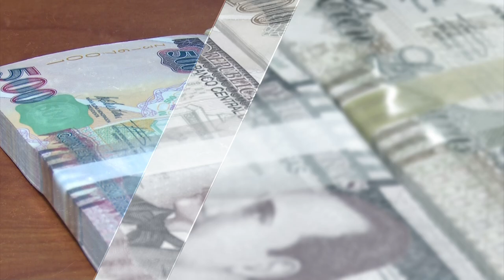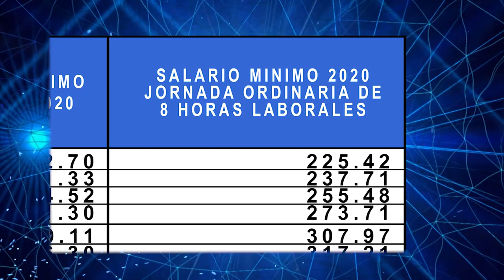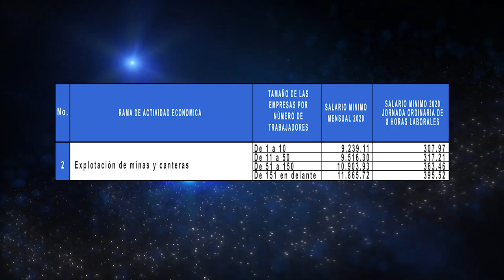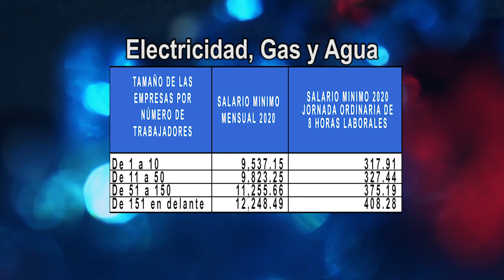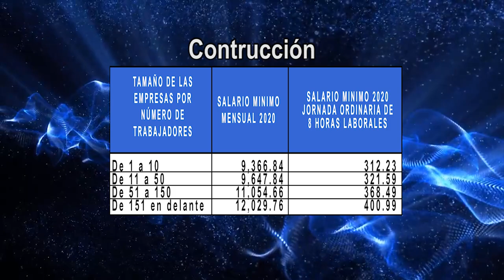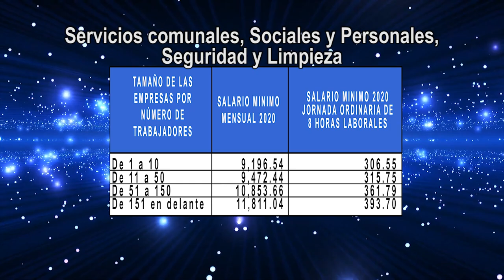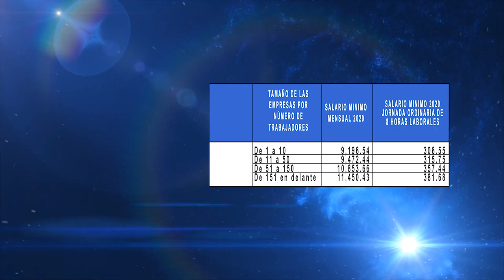¿Aún no sabe de cuánto será el aumento al salario mínimo?, aquí le explicamos